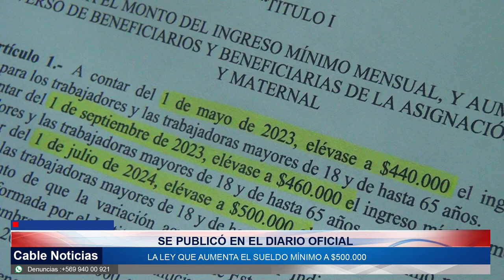05 JUN 2023 Se publicó en el diario oficial la ley que aumenta el sueldo mínimo a $500.000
El pasado 30 de mayo se publicó en el diario oficial la ley que reajusta el monto del ingreso mínimo mensual, aumentando el universo de beneficiarios. De este modo, se podrá llegar en julio del 2024, al salario mínimo de 500 mil pesos.